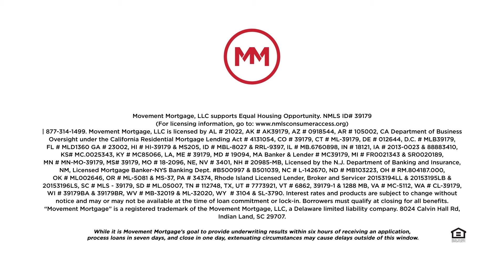Mortgage 101 - Variable Income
Mortgages explained in 90 seconds or less